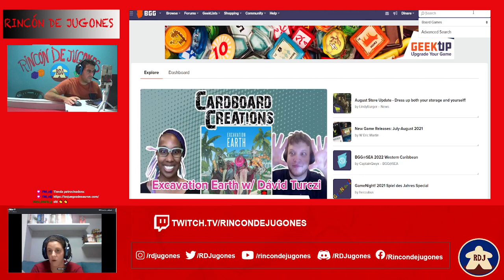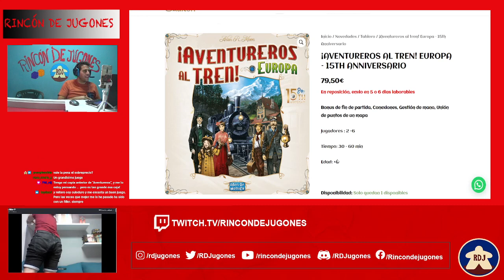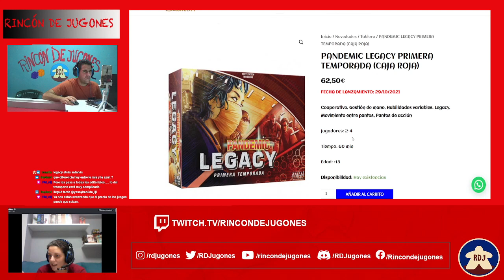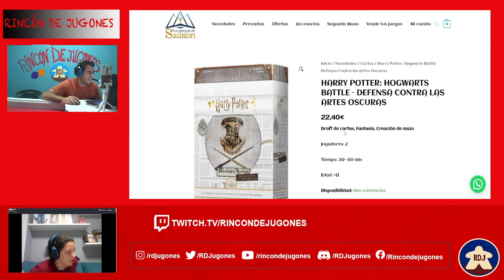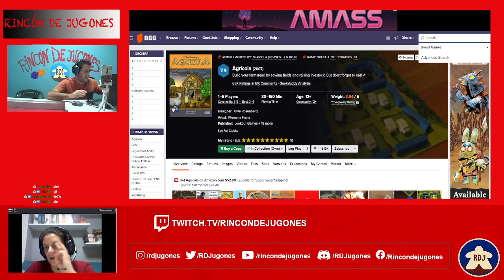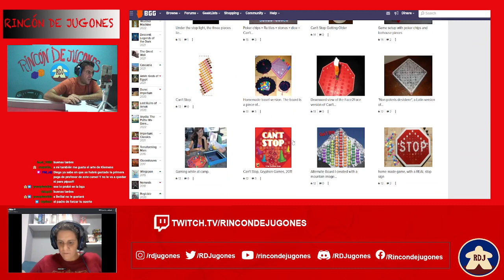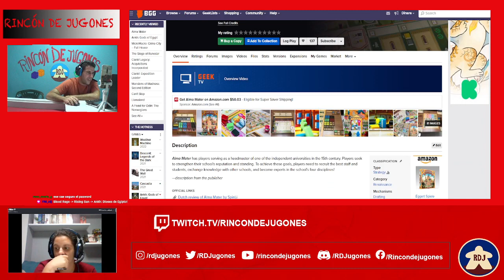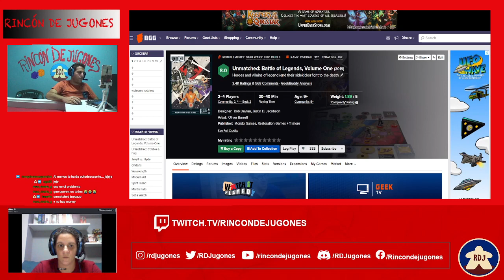NOVEDADES DE SEPTIEMBRE Los juegos de sauron (RDJ)